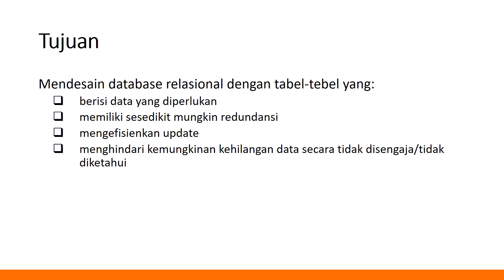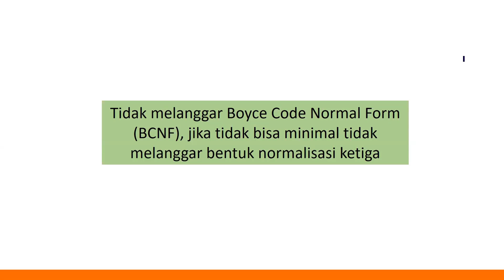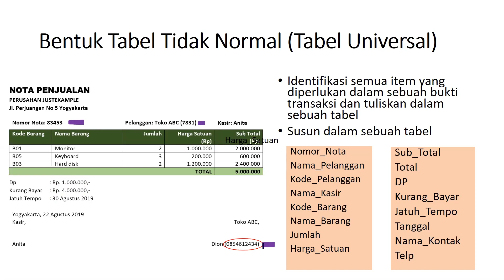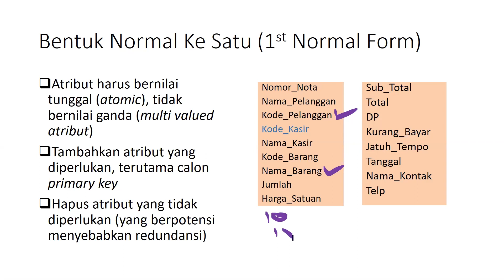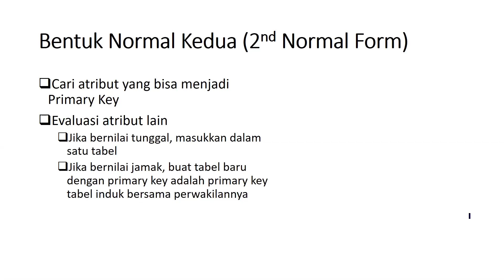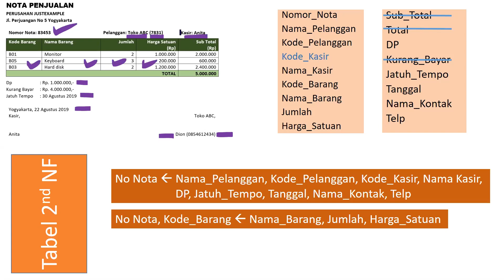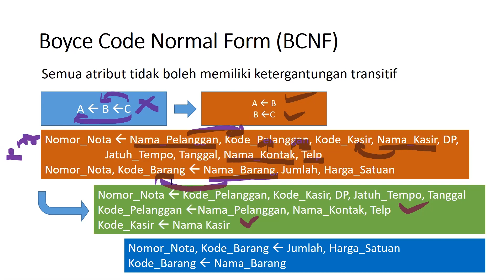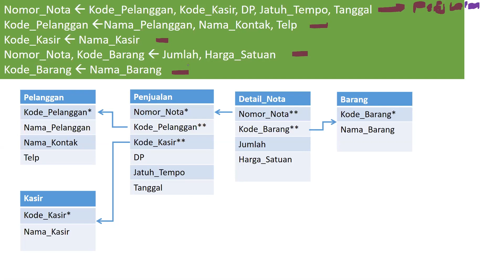Kusrini - DBMS - 6 - Langkah-Langkah Normalisasi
Salah satu metode perancangan basis data adalah dengan normalisasi. Pada video ini yang dibahas adalah bagaimana merancang basis data dengan memperhatikan aturan dalam bentuk-bentuk normalisi yaitu 1st Normal Form, 2nd Normal Form dan Boyce Code Normal Form.

Sebelumnya sudah pernah dibahas di tentang pembuatan rancangan database dengan memperhatikan syarat normalisasi Lossless Join Decomposition dan terjaganya dependency preservation.